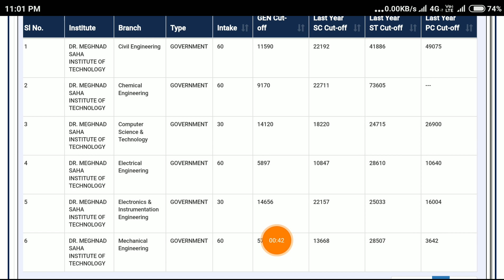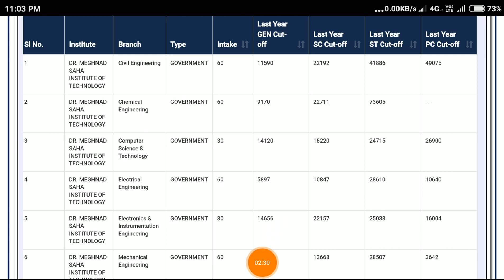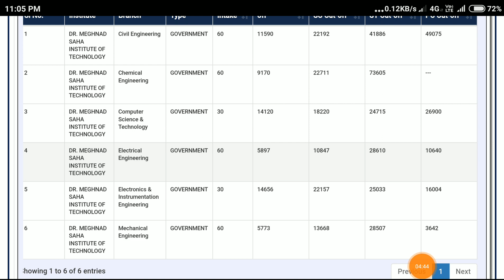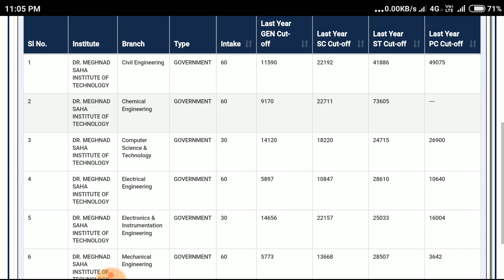Meghnnad Saha Institute of Technology cut off rank for Jexpo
voclet 2021 application process form mobile#WBTE